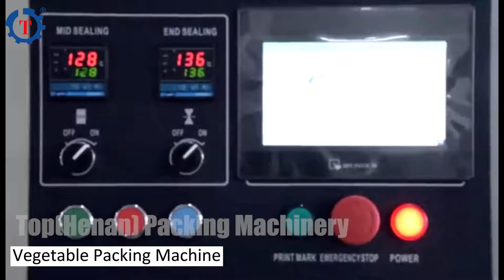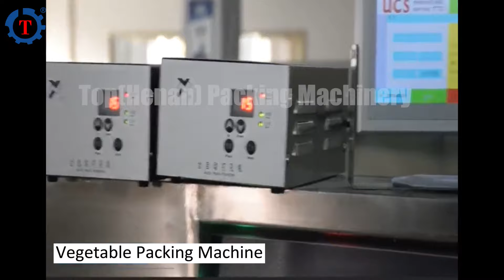Vegetable Packing Machine for Supermarket & Grocery Store | Horizontal Wrapping Machine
Vegetable packing machine is a type of horizontal flow wrapping machine. It is designed and manufactured for automatically packing various vegetables. A horizontal wrapping machine for food has a simple structure and reasonable design. Therefore, it is easy to install, operate, and maintain. With strong capacity and advanced technology, Our vegetable packing machine has been successfully exported to over 30 countries and regions.